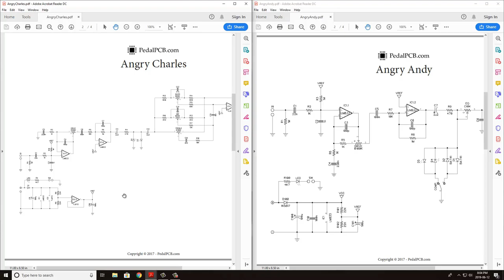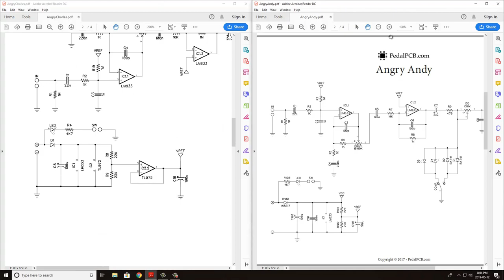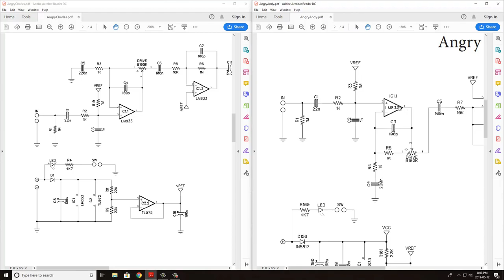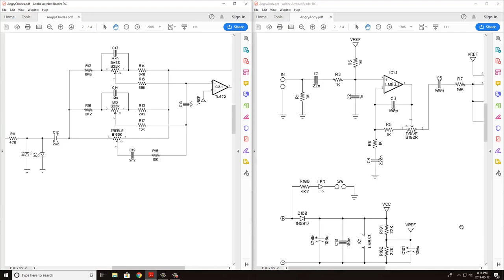PedalPCB Angry Andy | Build Review & Demo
The final of three PedalPCB Marshall style pedal reviews. The Angry Andy is PedalPCB's take on the JHS @ (Andy Timmons). This is very similar to the Angry Charles pedal we looked at last time. It is again trying recreate the sound of a Marshall JCM800 amplifier, but with some tweaks by Mr. Timmons. With only a single EQ control, the addition of an air control (presence) and headroom toggle, this pedal provides just enough difference to make you have to decide.

This video takes you through a circuit analysis (comparison between the Angry Andy and Angry Charles), and a short demo of the effect.